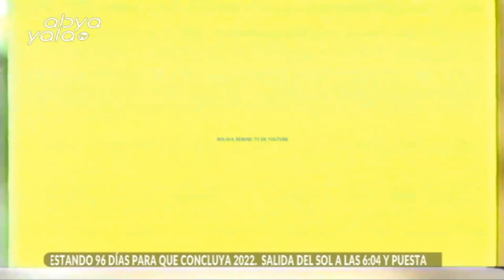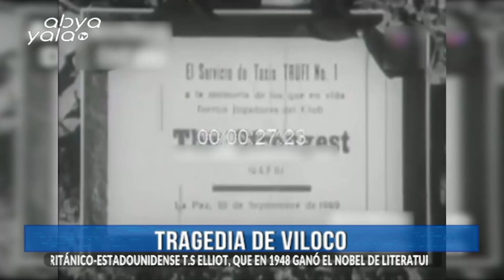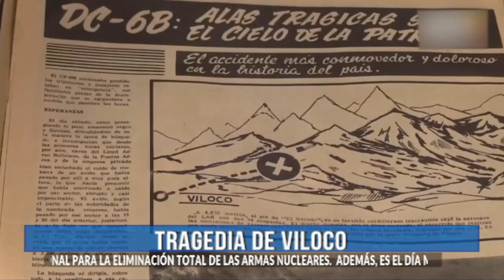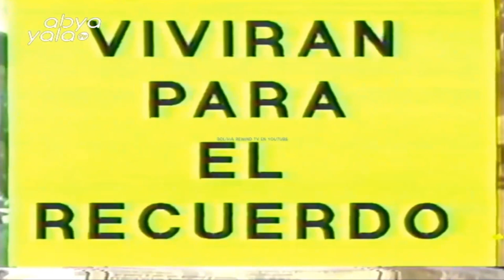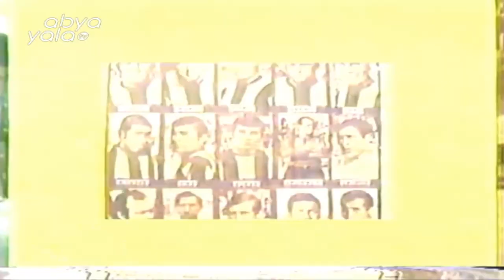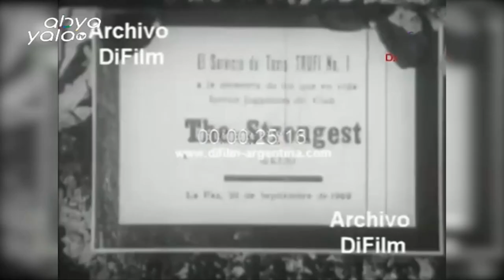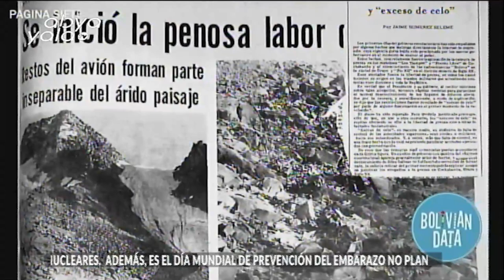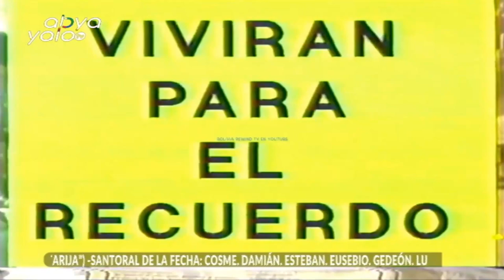Tito de la Viña nos habla de la Tragedia de Viloco